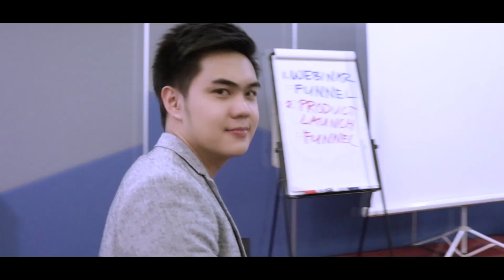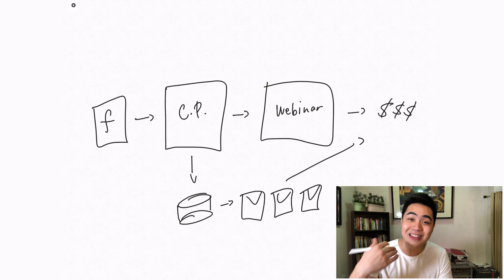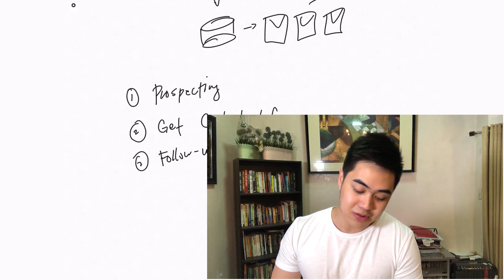Network Marketing Tips: Online Secrets in Growing your Business Fast!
In this video,  I’m going to share with you network marketing tips on how to grow your business fast!